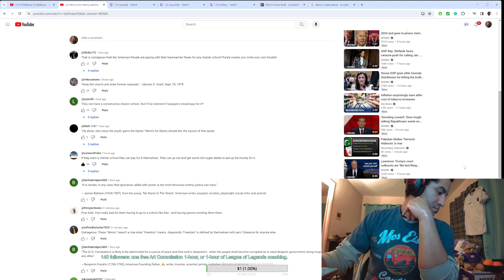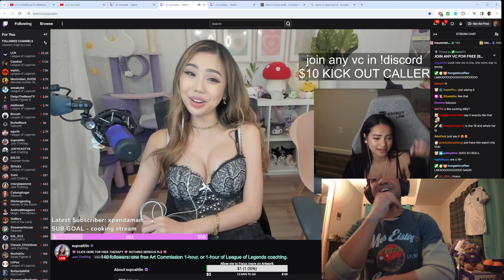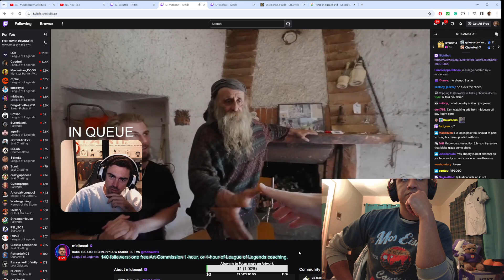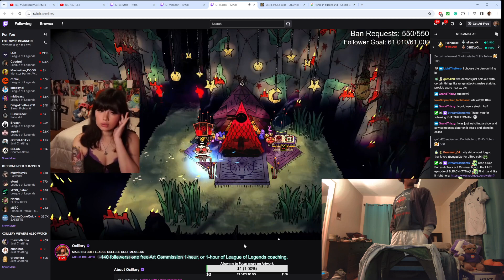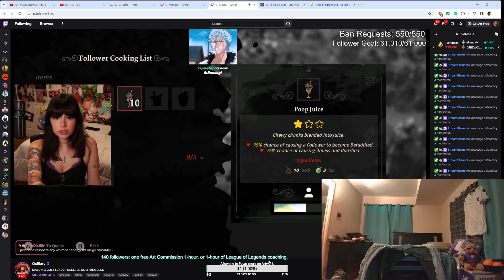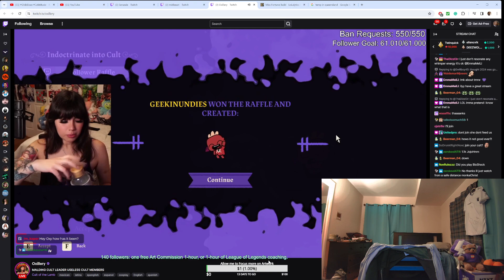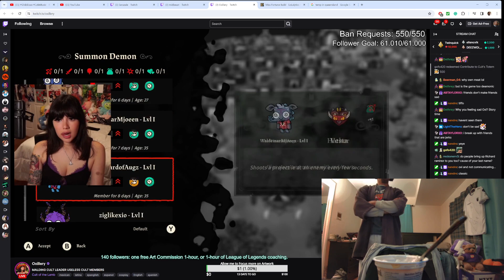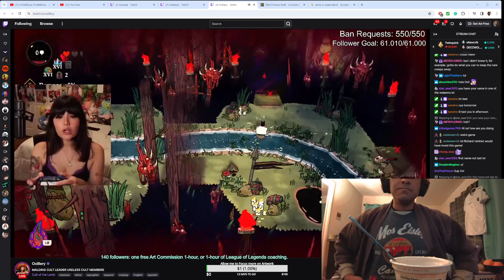Thursday 18th Jan 2023 1/4: Just Chatting,